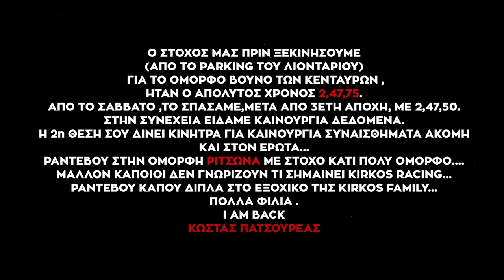ΚΩΣΤΑΣ ΠΑΤΣΟΥΡΕΑΣ | ΑΝΑΒΑΣΗ ΠΟΡΤΑΡΙΑΣ 2022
Ενα μεγάλο ευχαριστώ στο Κώστα Πατσουρέα που με εμπιστεύτηκε για να κάνουμε μαζί το βίντεο για την ανάβαση Πορταριάς!